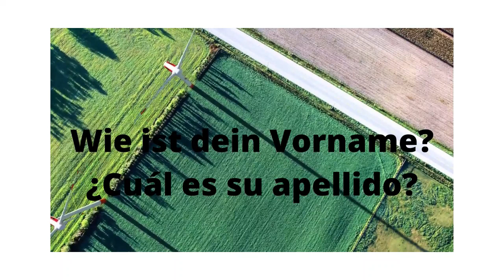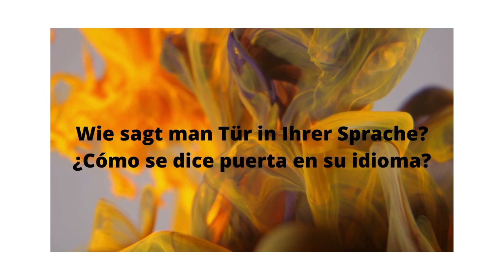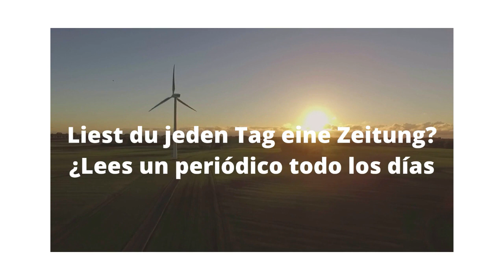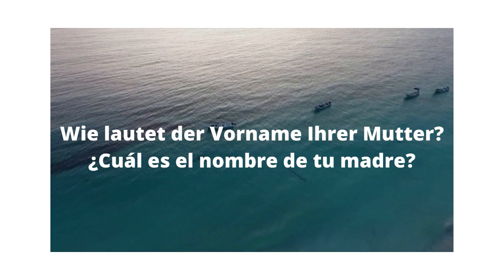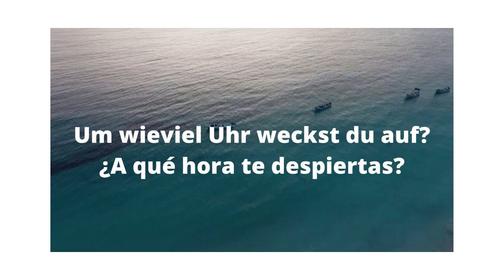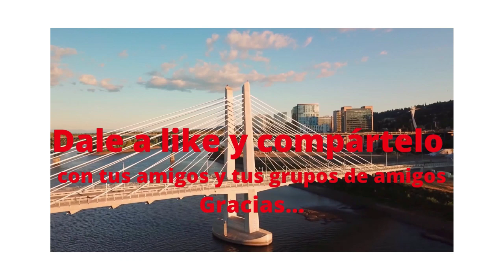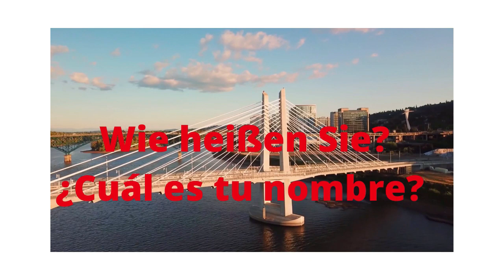Aprende alemán 50 frases básicas A1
Este vídeo es para entretenimiento y para el aprendizaje del alemán. Es básicamente para niños, adolescentes, principiantes y para repasar los números. 50 frases básicas - A1  son de nivel principiante. Este vídeo es uno de la colección de vídeos Aprende alemán con Rafael Córcoles.